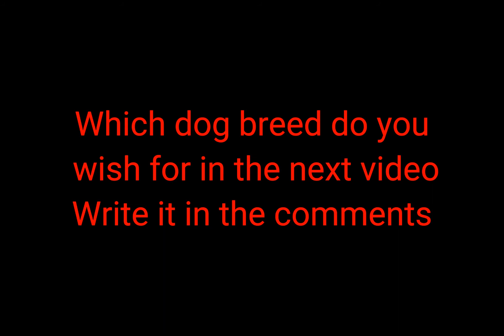Chow Chow Welpen / Chow Chow puppies